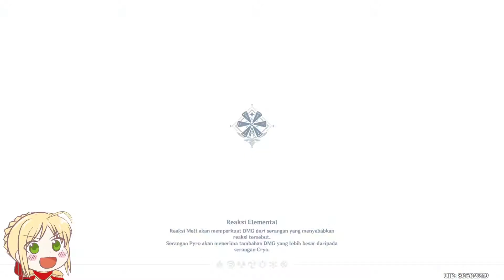Crystal Chunk Location | Exp Weapon and craft weapon material [Genshin Impact]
Genshin Impact? Lagi!!!
Device yang digunakan
Prosesor : Ryzen 5 3550H
GPU         : 1050 3 GB
RAM        : 16 GB
Gamepad: Rexus GX100
Mic          : dbE GM190